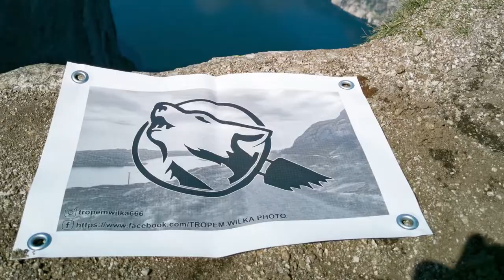Unboxing i pierwsze cięcie. Tarczowa piła ręczna Milwaukee M18 BLCS66-0X brushless 18V. 🐾🐺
Link do produktu z filmu:
Nadszedł czas prac remontowo-budowlanych, więc trzeba było nabyć  narzędzie odpowiednie 😉